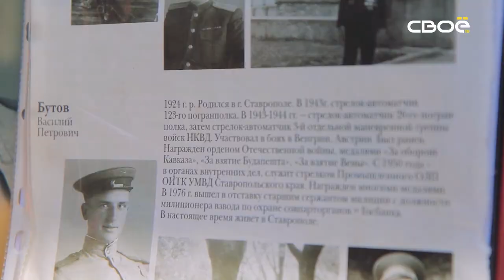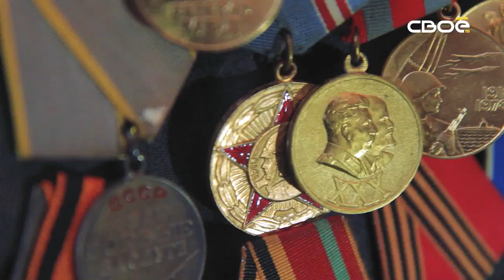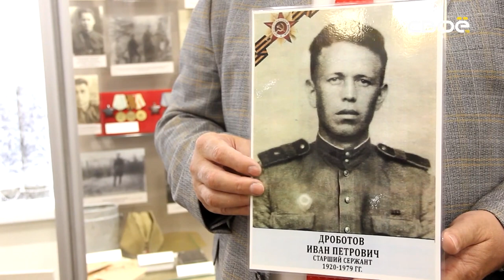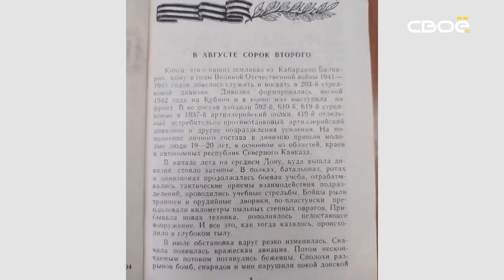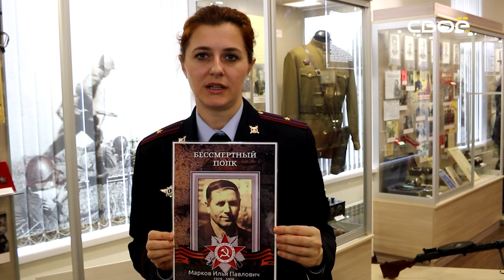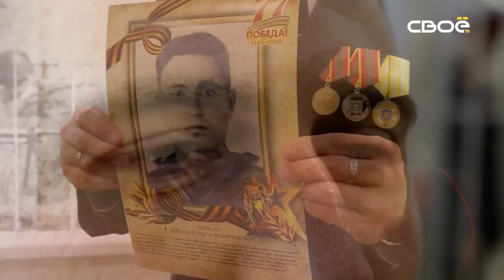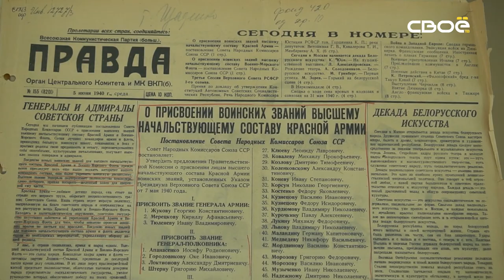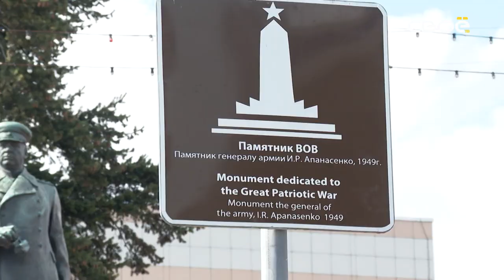Дзержинского 102. Специальный выпуск. День Победы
9 мая Ставрополье отмечает любимый праздник многих - День Победы. В этот день мы вспоминаем ветеранов, отдаём дань памяти погибшим на войне, вспоминаем те страшные события и благородство наших воинов. Сегодняшний специальный выпуск посвящён великому празднику.